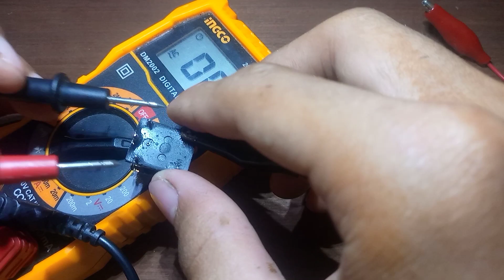How to make 3.7v to 500kv generator using RELAY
In this video i made a high voltage generator using relay